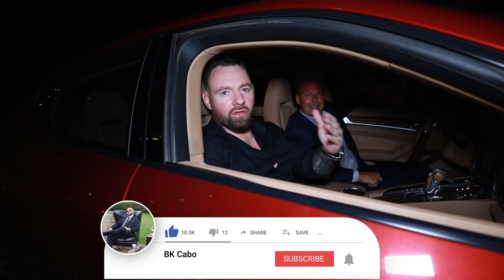Cabo San Lucas Real Estate Market Open House BKCabo VLOG #22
🌴 Discover the Cabo San Lucas Real Estate Market - Exclusive Open House Tour! 🏡

Welcome to an immersive journey into the thriving Cabo San Lucas real estate market! Join us in this captivating video as we unveil a world of possibilities within this sought-after destination.

🏖️ Best Things to Do in Cabo: Before we dive into the open house tour, explore our "Best Things to Do in Cabo" video here. Gain insights into the incredible experiences awaiting you in Cabo San Lucas.

🌆 Why Cabo is Better Than Your City: Wondering what sets Cabo apart? Dive into our "Why Cabo is Better Than Your City" video here to understand the unique charm of this coastal paradise.

In this exclusive open house event, we'll introduce you to a curated selection of Cabo San Lucas' most exceptional properties. Whether you're a potential homebuyer or seller, this tour offers valuable insights into the Cabo real estate landscape.

Why Choose Cabo San Lucas Real Estate? 🌟
With its breathtaking oceanfront properties, luxurious residences, and investment opportunities, Cabo San Lucas is a haven for real estate enthusiasts. From beachfront villas to contemporary condos, there's a home here for every discerning buyer.

Keywords for Real Estate in Cabo San Lucas: 🏠

Cabo San Lucas Homes for Sale
Cabo Real Estate Market
Luxury Properties in Cabo
Beachfront Homes in Cabo
Cabo San Lucas Open House
Real Estate Investment in Cabo
Ocean View Properties
Cabo San Lucas Real Estate Trends
Buying Property in Cabo
Selling Your Cabo Home
Expert Real Estate Advice
Cabo San Lucas Property Listings

If you're considering making a move in the Cabo San Lucas real estate market, this open house is an unmissable opportunity to explore the possibilities. We're here to provide you with the knowledge and expertise you need to make informed decisions.

🏡 Join us on this journey of discovery in Cabo San Lucas! Your dream home may be just a click away. 🌞